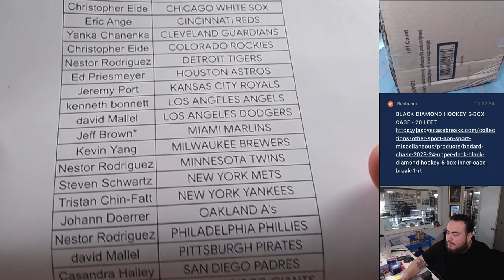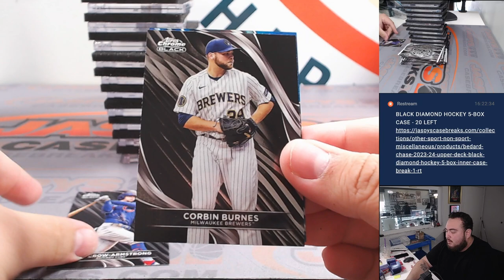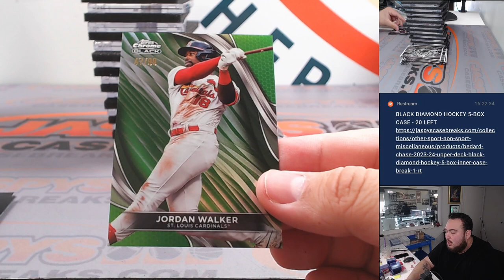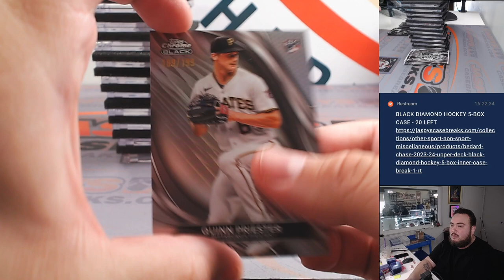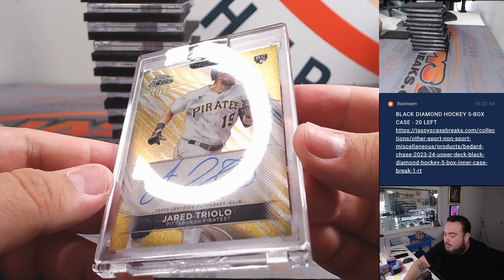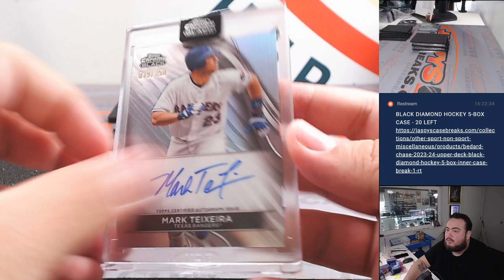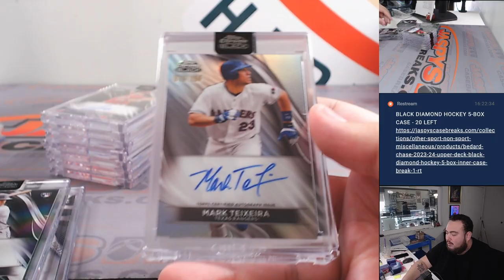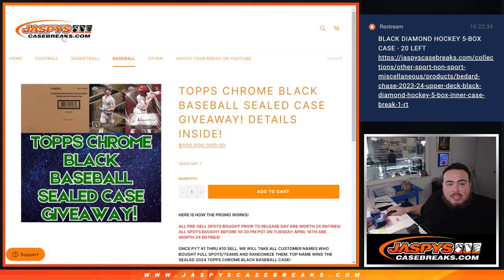F. 4/19/24 - 2024 Topps Chrome Black Baseball 12-Box Case #4 *PYT*